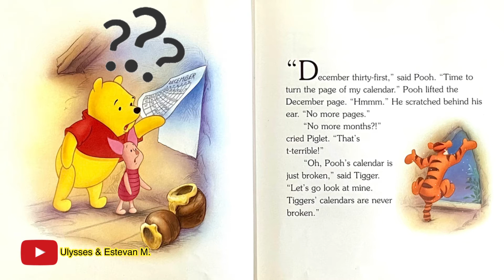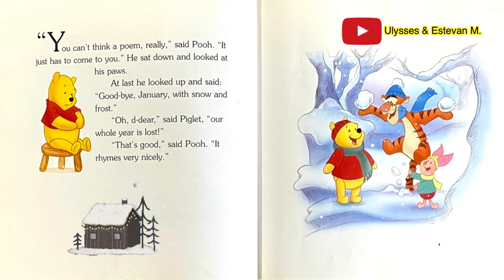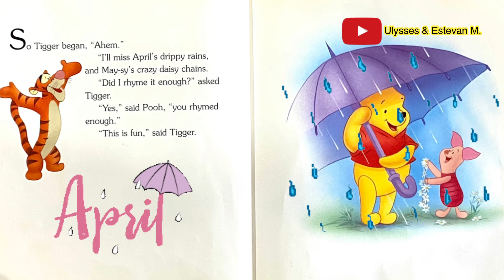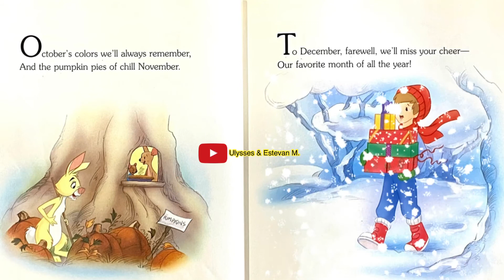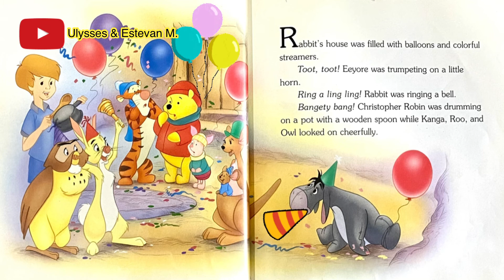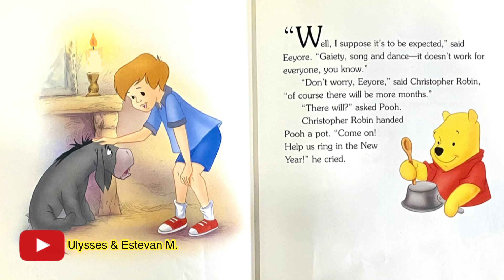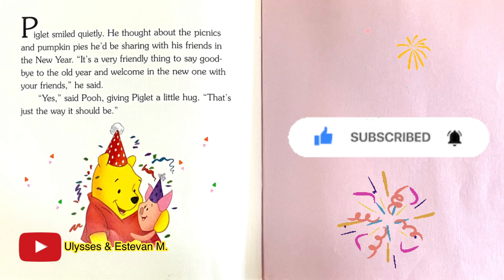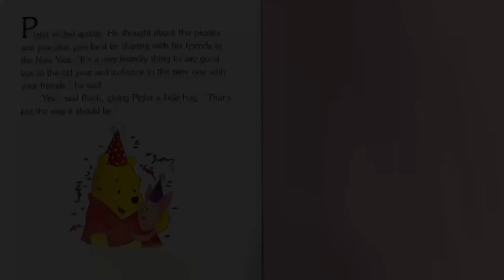Happy New Year, Pooh! By Kathleen W. Zoehfeld / Walt Disney / Kids Book Read Aloud